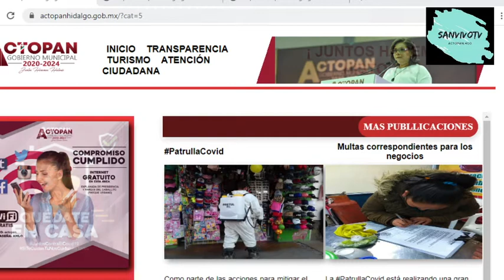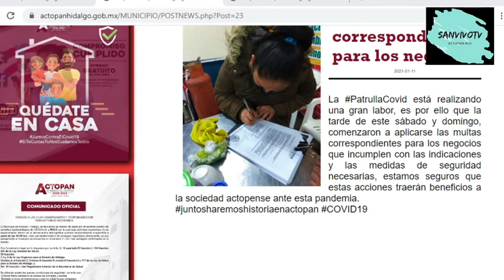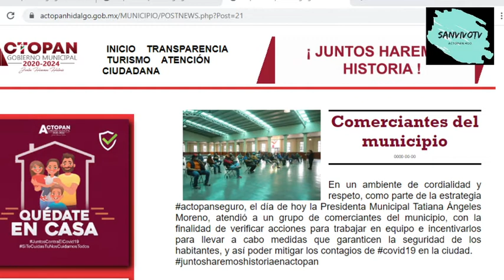Testimonio de dos personas que viajaron a los Estados Unidos, como fueron tratadas aquí y allá.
Noticias sobre el toque de queda en Actopan que fue lo que pasó? Todo sigue abierto si se fijaron